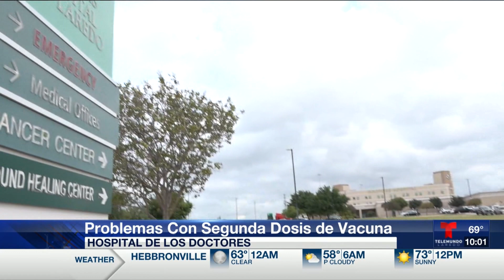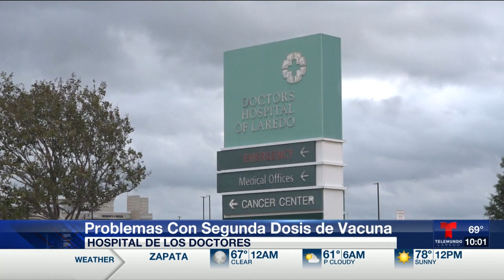Miguel Amante - Trabajadores de un hospital local aguardan por segunda dosis de la vacuna